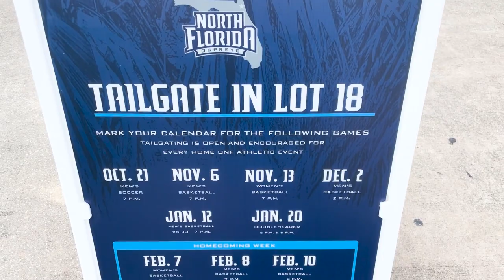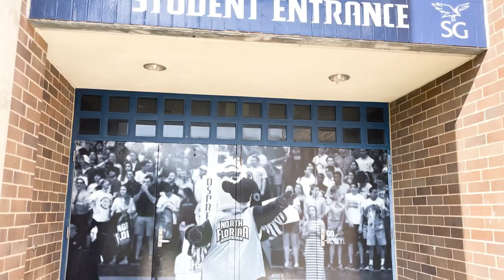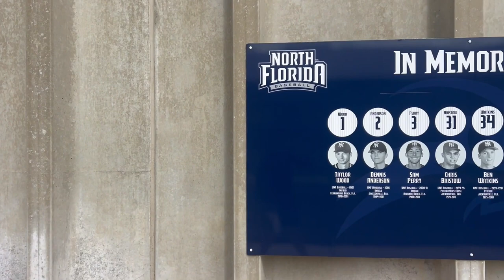Megan Craig show 4